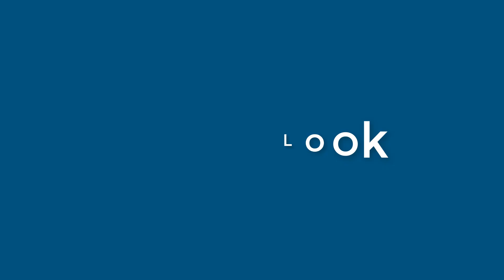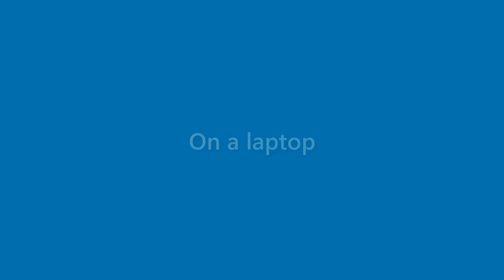Dianna Howe - appearance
Name Look - Dianna Howe - appearance. In this video we present "Dianna Howe" name look and feel in various scenarios.
This video will cover:
How does "Dianna Howe" look as a personal letterhead?
How does "Dianna Howe" look on a business card?
How does "Dianna Howe" look on a computer/laptop screen?
How does "Dianna Howe" look with different background colors?
How does "Dianna Howe" look with various fonts?